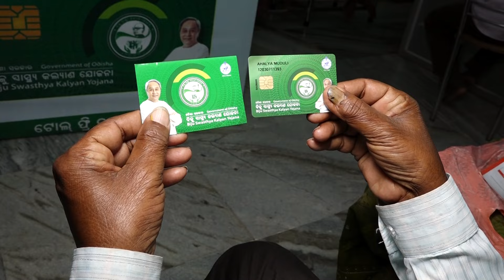Operation Successful Under BSKY Health Card Scheme | Biju Swasthya Kalyan Yojana | Janata Janardan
Watch Janata Janardan On Biju Swasthya Kalyan Yojana.